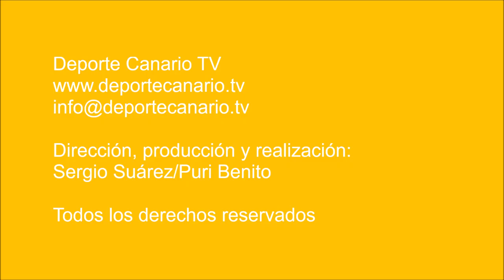El Estrella consigue meterse en la final de la Liga Cabildo al vencer al Almogarén (12-8)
El Estrella Club de Lucha consiguió este sábado en su terrero de Sardina del Sur, meterse en la final de la XL Liga Cabildo de Gran Canaria, al derrotar al Club de Lucha Almogarén de Valsequillo en la quinta jornada.

Los enfrentamientos mantuvieron en vilo al público que no vio clara la victoria de los locales hasta las últimas luchadas.

El Estella tiene ahora en Vecindario, el próximo 21 de diciembre, una oportunidad de revalidar la valía del cuadro de luchadores en esta temporada.